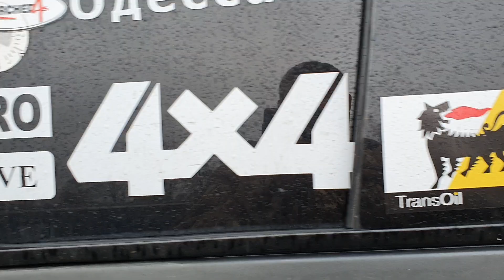Приехали на финал КУБ 2019 Mitsubishi Pajero Niva club4x4odessa offroad mud race